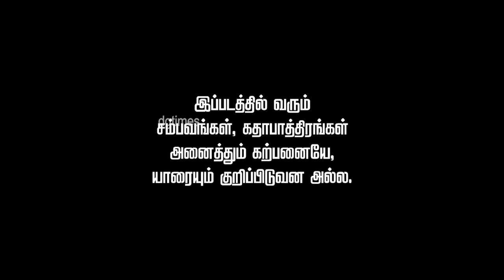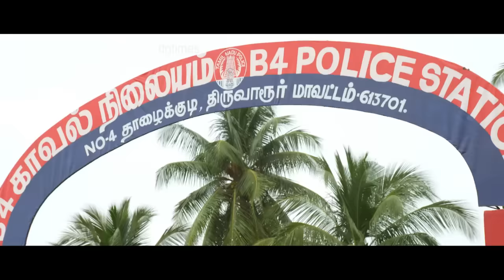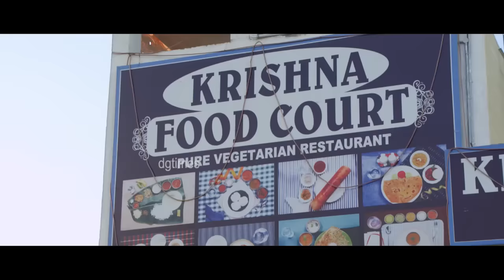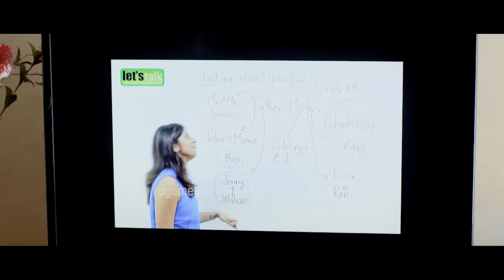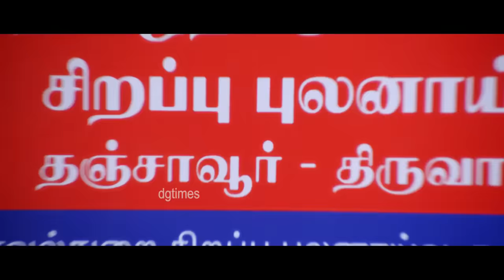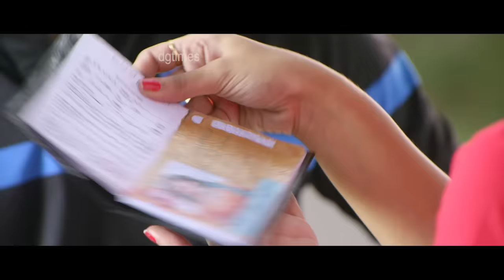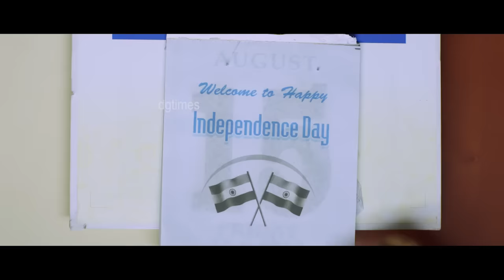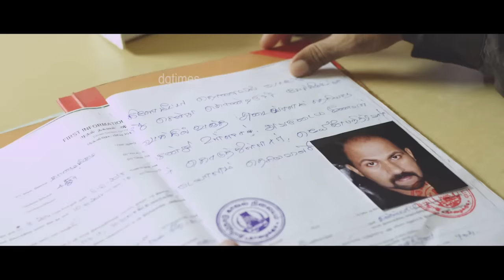Tamil Hit comedy Full Movie | Exclusive Tamil new Cinema | HD 1080p | New upload Iridiyam Full Film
"Oru Ticket" Channel brings you exclusive Tamil full movies in HD.